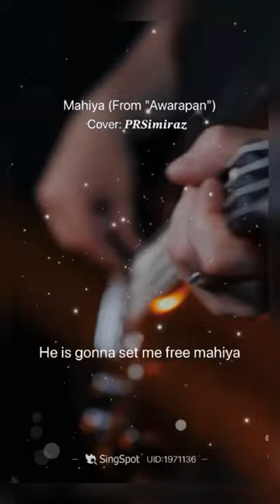Mahiya-Awarapan-Suzanne D’Mello, Short Audiocover-2 by PRSimiraz-2 SingSpot